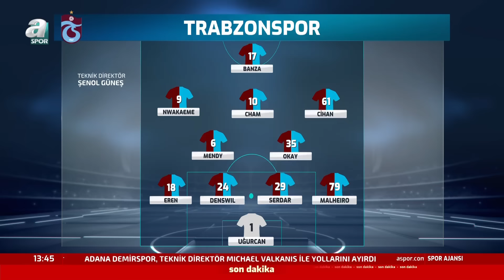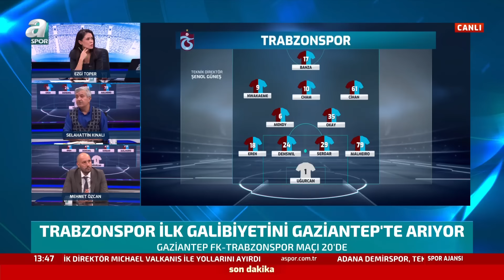Mehmet Özcan: "Galatasaray Dersine Çok İyi Çalışmış! Derbiye Sakin Geldi Sakin Kaldı" / A Spor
Mehmet Özcan: "Galatasaray Dersine Çok İyi Çalışmış! Derbiye Sakin Geldi Sakin Kaldı" / A Spor / Spor Ajansı Full Bölüm / 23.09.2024